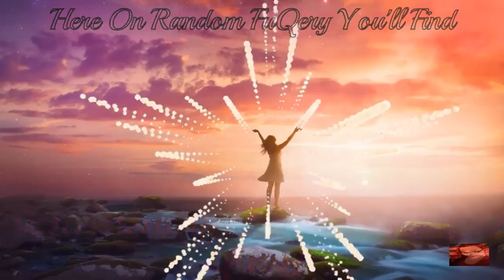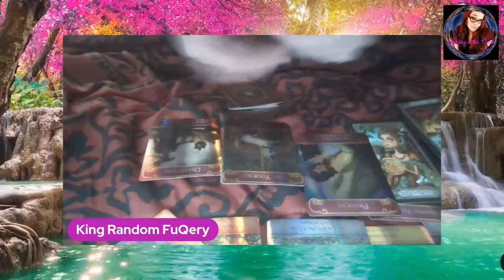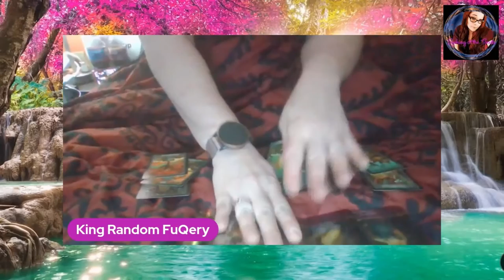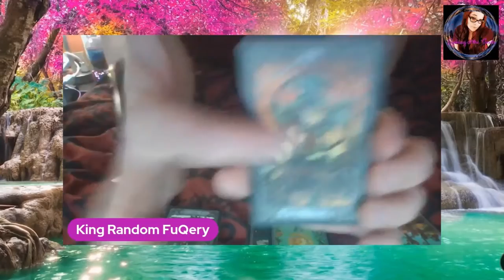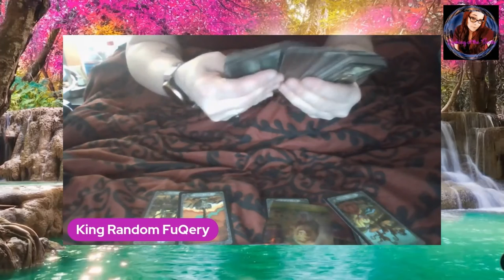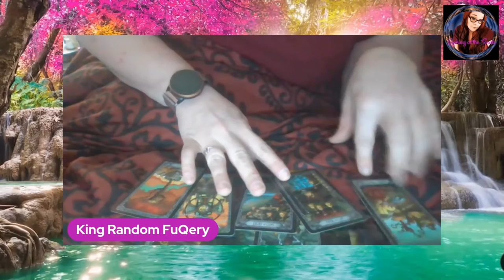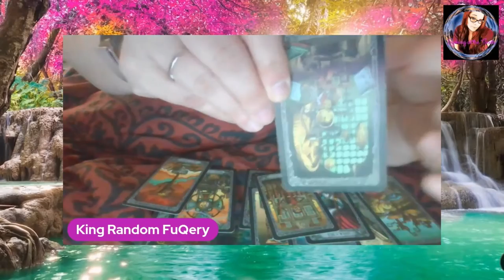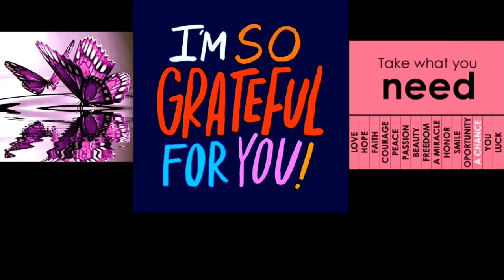Kiely Rodni Reading Morning of 9/15/22 | Felt drawn to read Before sleeping | Comment Like Subscribe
Stay Loyal, Stay True, STAY YOU!!!
All Readings are based on my Own interpretation and my opinions of the cards. NO REFUNDS WILL BE GRANTED!!!